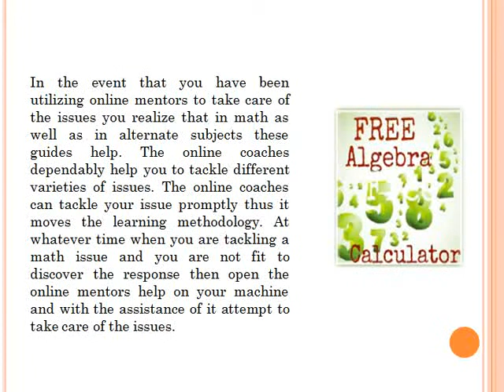A tool to help you solve Algebra problems And How to solve algebra problems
Free mathematics problem solver answers your algebra, geometry, trig, calculus, and statistics homework queries with bit-by-bit explanations,